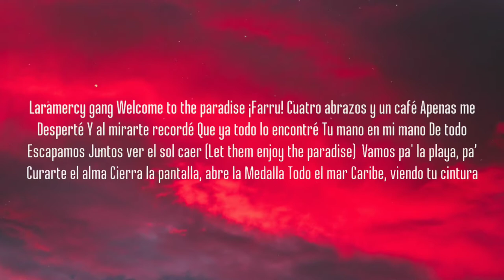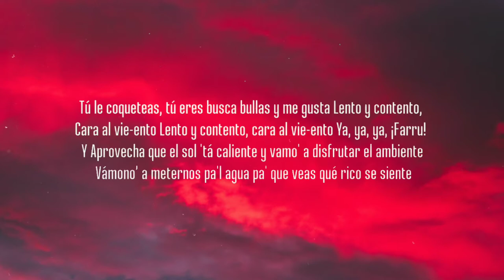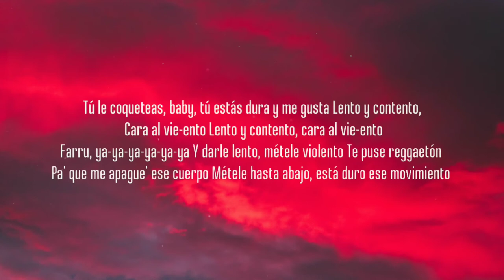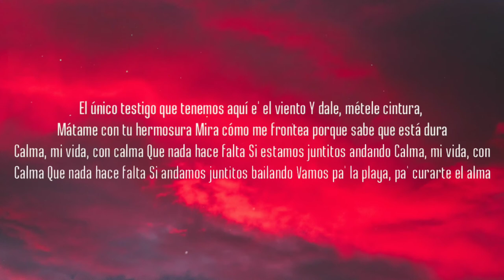Pedro Capó, Farruko - Calma (Remix)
📷 Wallpaper: unsplash

©️ If any producer or label has an issue with this song or picture, please contact with us and we will delete it immediately.